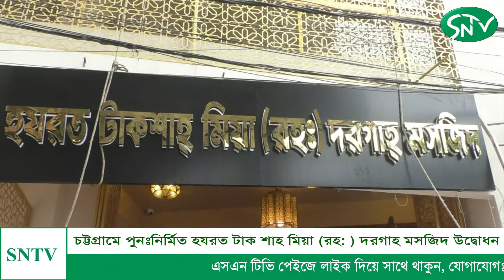চট্টগ্রামে পুনঃনির্মিত হযরত টাক শাহ মিয়া (রহ: ) দরগাহ মসজিদ উদ্বোধন#SNTV_NEWS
চট্টগ্রামে পুনঃনির্মিত হযরত টাক শাহ মিয়া (রহ: ) দরগাহ মসজিদ উদ্বোধন